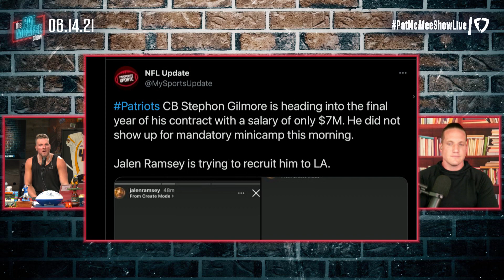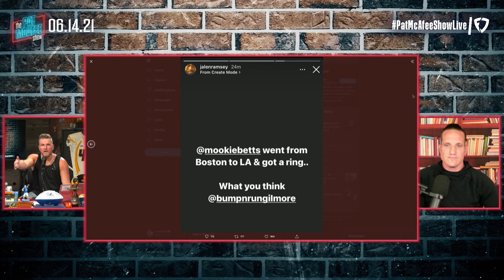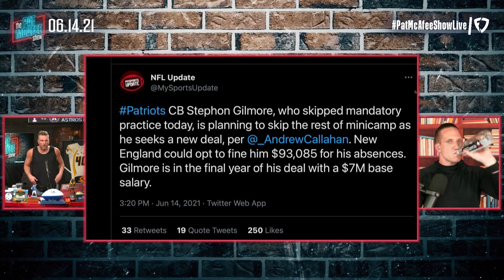Pat McAfee Reacts To Stephon Gilmore Holding Out From The Patriots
Do you think that we see Stephon Gilmore get a big contract with the Patriots, or does he go to another team?